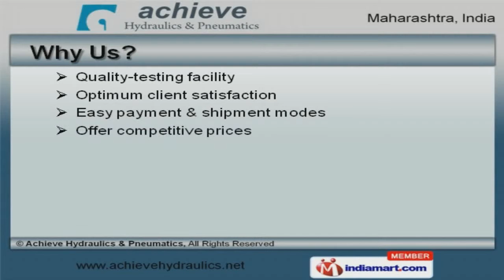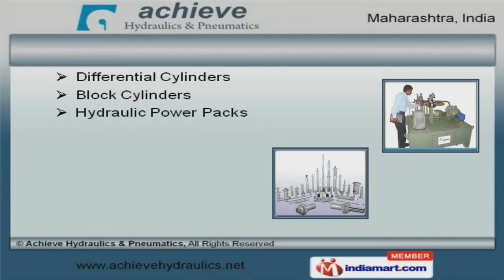Hydraulic & Pneumatic Cylinders by Achieve Hydraulics & Pneumatics, Pune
Welcome to Achieve Hydraulics and Pneumatics, Manufacturer and Exporter of Hydraulics and Pneumatics Products. We are an ISO 9001:2008 certified company, incorporated in 2004, at Pune. Wide distribution network and Rigorous quality checks make us different from others. Competitive prices, Mechanical design and 3 D modeling software make us the first choice of our clients. We offer a wide array of Compact Hydraulic and Pneumatic Cylinders. Our Hydraulic Power Packs, Block and Differential Cylinders are acknowledged for their functionality. We offer Hydraulic Press, Fly Ash Brick and Pressing Machines that are cost effective. Hydraulic Mountings and Rectangular Flanges offered by us are some of our best selling products. We are a leading firm engaged in offering Telescopic and Industrial Hydraulic Cylinders. Along with that we offer Precision and Single Acting Hydraulic Cylinders that are a class apart.